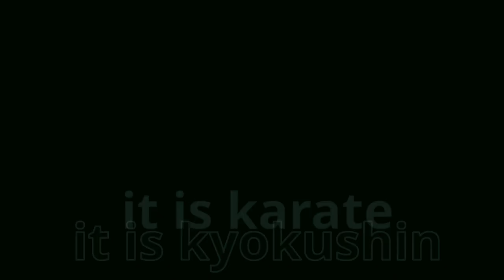Александр Еременко - Игорь Загайнов. Чемпионат России по Киокушинкай 2021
Финальный бой 90+. Russian Kyokushin Championship 2021 (IKO). Final fight 90+. Eremenko vs Zagainov.